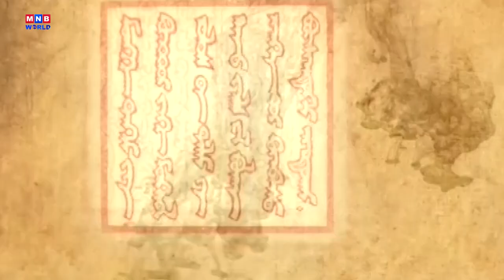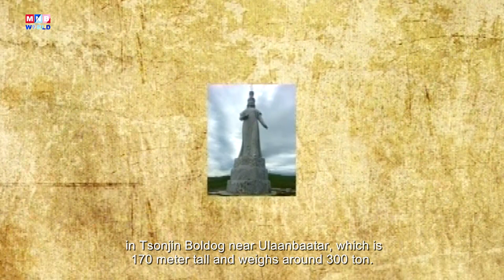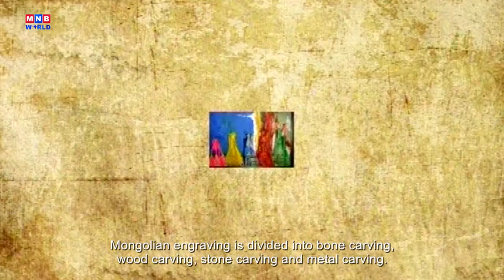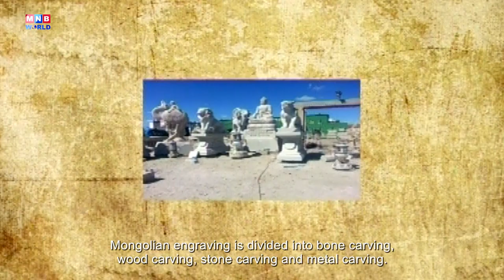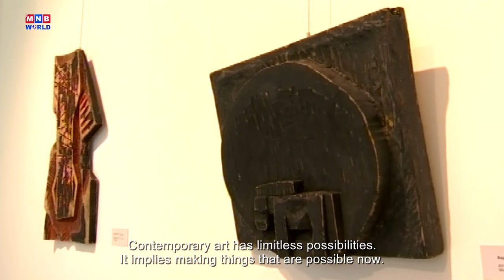Heritage | Mongolian Wood Carving | MNB World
Throughout history, Mongolians have been independent, and everything they needed for daily living could be made by hand. This self-reliance can clearly be seen in Mongolian arts and crafts, and the way Mongolians craft with wood reflects this principle.